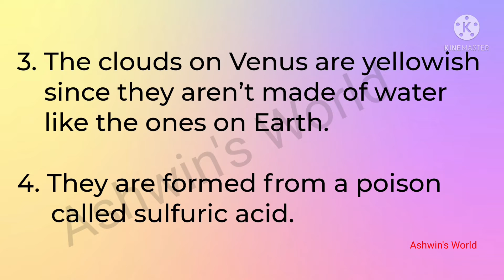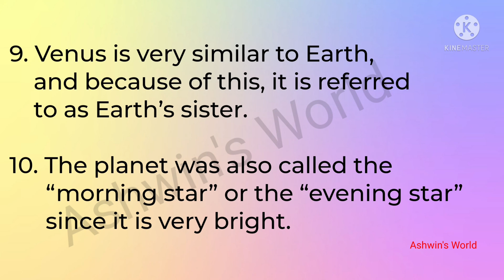10 Lines on Venus in English !! Essay on Venus !! Solar System!! Ashwin's World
10 Lines on Venus in English,
Essay on Venus,
Ashwin's World,
20 lines essay on venus,
solar system,
information on venus,
venus planet facts,
paragraph on venus,
short note on venus,
sentences on venus planet in english,
solar system,